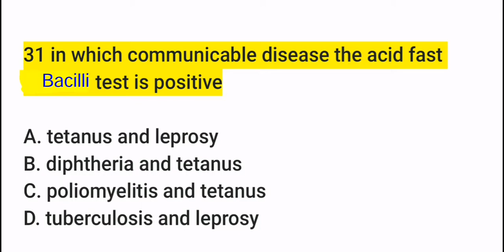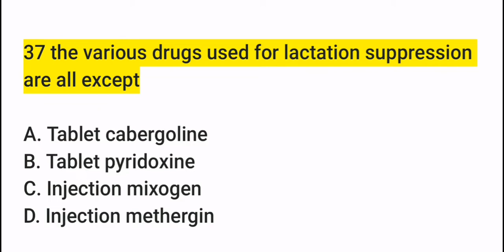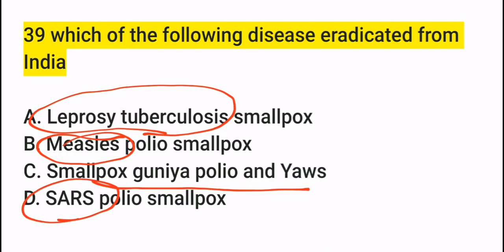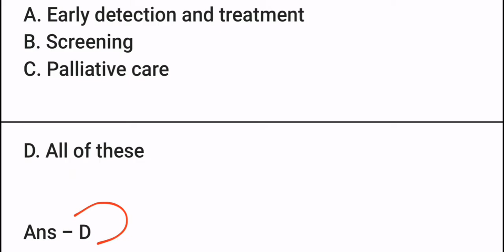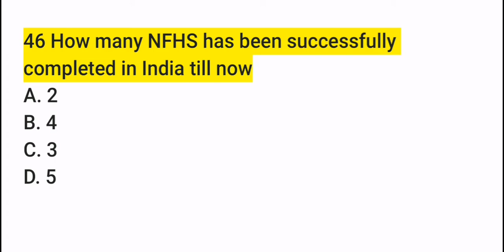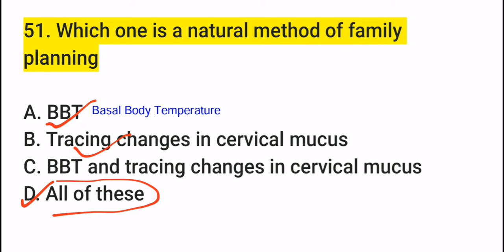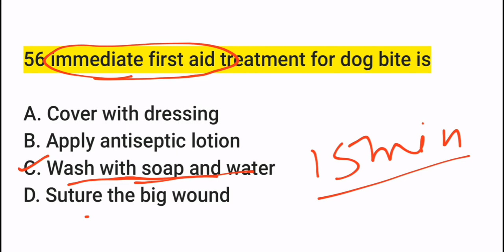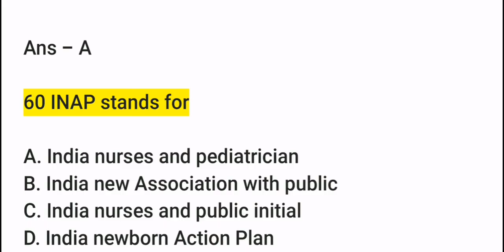MP CHO 2020// SOLVED QUESTIONS PAPER// PART 2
mp CHO 2020 solved paper part 1

mp cho 2019 solved paper

to join new WhatsApp group
Best book 📚📚for Nursing Competition exams.

        Dear student, Welcome to Nursing Arena.

About todays lecture :-
           In todays lecture we going to study about 2nd part of Aiims Bhatinda paper having 50 mcqs with explanation.

For Exams | Get Daily Updated Exams Notification | Study Notes & Current Affairs | Live classes | Live MCQs discussion | Previous Year Papers |

About us:-

   We do conduct Online  Nursing Competitive Exams and Test Series.